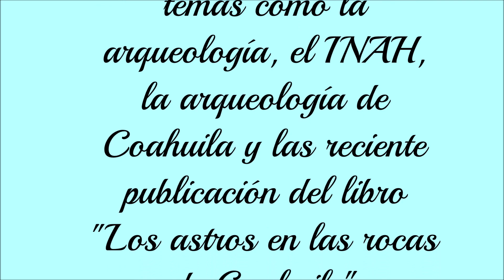Arqueología de Coahuila y comentarios del libro Los astros en las rocas de Coahuila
Charla
Imparte Yuri de la Rosa Gutiérrez, arqueólogo del Centro INAH Coahuila, desde Cuatro Ciénegas